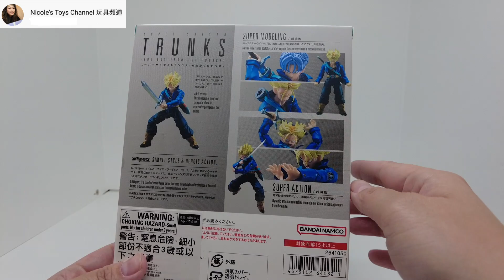[龍珠SHF] S.H.Figuarts Dragon Ball Z Trunks The Boy From The Future 龍珠Z 杜拉格斯 來自未來的少年 unboxing 開箱